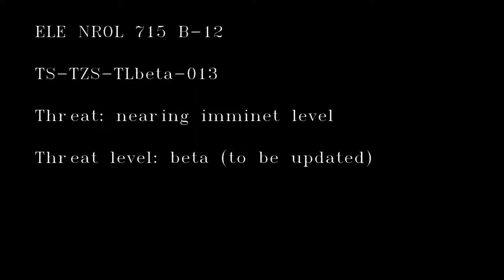MK-NASA II AMAZING VIDEO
Not my song but its a song worth hearing.  Secrets are pouring out folks.  Its all about the money theses days...   All about the money.    The current situation isn't that we are broke (we have printers) its that we are hated world wide.  33 Countries and China have allied against Nato Including Germany, Switzerland(which is beginning to look responsible for the missing trillions of dollars from the banks world wide)  They robbed us electronically is the story and Obama we Hope is going to try and reason with these 33 national leaders in person as a sign of good faith to try and show them that America is not responsible for their woes but it seems as though they may not care.  They have conspired against us and our financial system which is an act of war in and of itself.  I hope they realize what they are up against.  We are a kind folk us north Americans.  Always there to help and defend those that need it and now All the evil oppressors are trying to build up a coalition of the willing to take our government out and replace the U.N. with a more fair system of the same sort...   I don't see how they think it will be better and I say the leaders of the countries should go face to face and MMA it out like real man that want to fight.  We are sick as shit of these bastards and I say the Head of the Swiss bank should be a goddamn man and step outside with Harper and see who comes out on top.   May the best fucking looser win.  We would send Obama but the lord knows that fairy would just embarrass himself then go home to his husband and get slapped around some more.